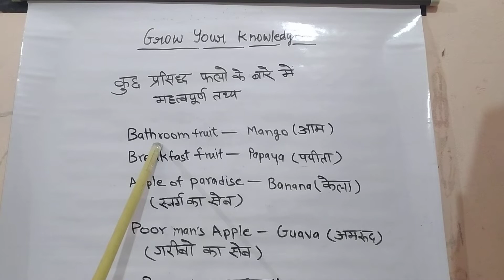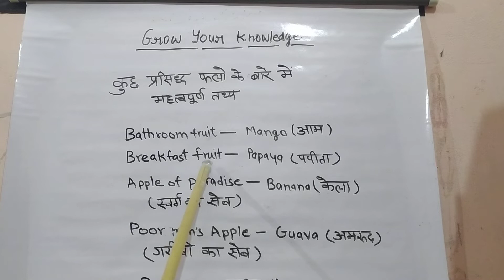amazing Facts on Mango,Papaya(भाई लोग क्या आप सब आम, पपीता,और अनानास के बारे में ये सब जानते हैं?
अद्भुद जानकारी बिल्कुल अलग
चलो जानते है👍👍